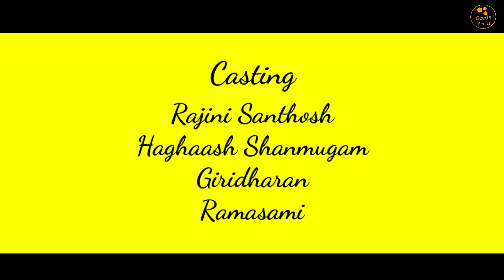Begger perumal meets walter vada | Seeds Media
Cast
Rajini Santhosh
Hagaash sanmugam
Giridharan
Ramasami

DOP&Edit
Pavan Potter

Distributed
Seeds Media

வால்டர் வடை
பெக்கர் பெருமாள்
Fun content
Engineering atrocities
Love scene
Site bloopers
Mokka vanguthul
பிச்சைக்காரன்
Walter vadai
Begger pichai
Love romance
Bus stop
Bus stop Alapparai
Mokka seen
Fun overload